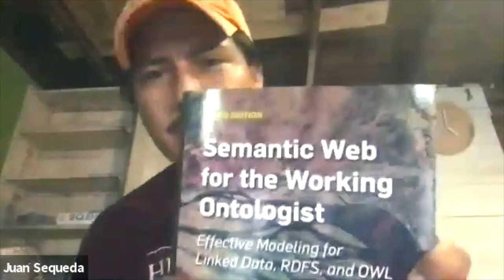Catalog & Cocktails #15: Semantic Web for the Working Ontologist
Tim and Juan are joined by special guests Dean Allemang, Fabien Gandon, and James Handler to discuss their latest book: Semantic Web for the Working Ontologist. Together, these experts look at the past, the present, and the future of the semantic web and debate whether it can truly become the universal medium to exchange data and knowledge across the enterprise.

Oh, you'll also hear references to a discount on your very own copy of Dean, Fabien, and James' book. Sorry: that was exclusively for our live listeners. You can register below to join us live, and access future offers and network with data experts.

Catalog & Cocktails is a weekly data podcast, presented by data.world. It's your 30-minute elixir on the advancing and innovative world of data catalogs, metadata management, knowledge graphs, and more. Join podcast hosts and data nerds Juan Sequeda (Principal Scientist at data.world and Tim Gasper (Director of Product at data.world) to explore emerging topics and visionary leaders every week.

And if you like us, please be sure to leave us a rating and review on Apple Podcasts.

data.world makes it easy for everyone—not just the "data people"—to get clear, accurate, and fast answers to any business question. Its data catalog maps your company’s data to familiar and consistent business concepts, creating a unified body of knowledge anyone can find, understand, and use. With customers including the Associated Press, WPP, Prologis, and Wunderman Thompson, the company’s mission is to create the most meaningful, collaborative, and abundant data resource in the world.

data.world was founded in 2015 and launched in 2016. It is an Austin-based Certified B Corporation and public benefit corporation and home to the world’s largest collaborative open data community, which is free and open to the public. The free community is where people discover interesting data, share their analysis, and team up on everything from social bot detection to COVID-19 tracking to award-winning data journalism. Visit data.world for more information and expert guidance.